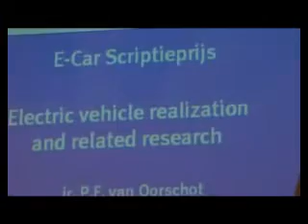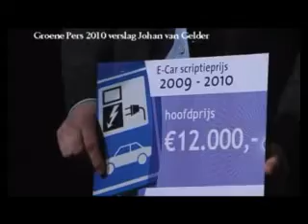Prins Maurits reikt eerste E-Car Scriptieprijs uit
Prins Maurits, heeft als voorzitter van het Formule E-Team, dat samen met de overheid, bedrijfsleven en kennisinstellingen doorbraken realiseert op elektrisch vervoer in onder meer infrastructuur, accu's en beschikbaarheid, de eerste E-Car Scriptieprijs uitgereikt aan ir. Paul van Oorschot van de Technische Universiteit Eindhoven. Dat gebeurde tijdens de Energie Delta Convention (EDC) in Groningen. De prijs is in het leven geroepen door journalist Joris Luyendijk die daarmee de kennis over elektrische auto's wil stimuleren.
Van Oorschot zijn scriptie ging over de realisatie en ontwikkeling van een elektrische auto. De jury vond zijn inzending het origineelste,  maatschappelijke relevant en getuigen van nieuwe kennis. De winnaar kreeg een geldbedrag van twaalfduizend euro.
De grootste uitdaging schuilt volgens Van Oorschot in het opslaan van energie in batterijen. Het is naar zijn mening een moeilijke materie in vergelijking tot fossiele brandstoffen.
Om 180 kilometer te kunnen afleggen, is een batterij nodig van 217 kilogram dat 74 liter aan ruimte inneemt en 27 kilowatt bevat, terwijl 70 tot 80 procent de wielen bereiken. De dieselversie die wordt gebouwd, heeft echter minder nodig maar het resultaat op de wielen is ook minder. Het geeft volgens Van Oorschot het grote verschil in intensiteit aan en verder onderzoek vraagt.